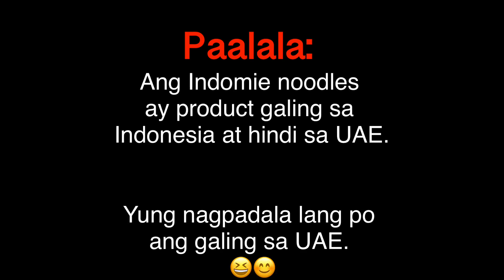YUCK O SWAK ANG LASA???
Ang Indomie noodles ay product from Indonesia. May nagbigay sa akin na isang kaibigan, nagwwork sya sa UAE. I-try ko daw i-vlog kung anong lasa ng noodles.

Isinama ko pa ang aking dalawang pinsan sa vlog na ito para malaman kung ano rin ang kumento nila regarding sa lasa ng noodles.